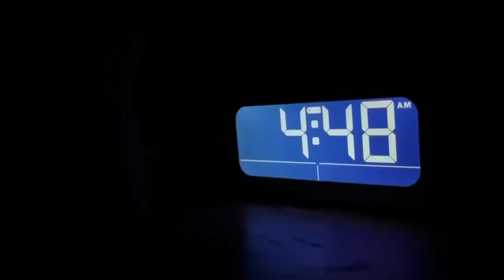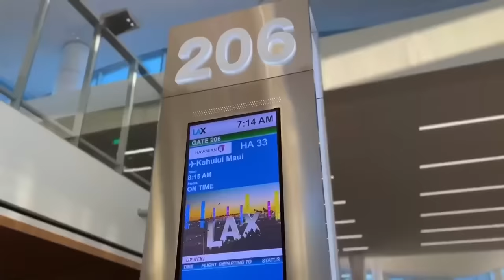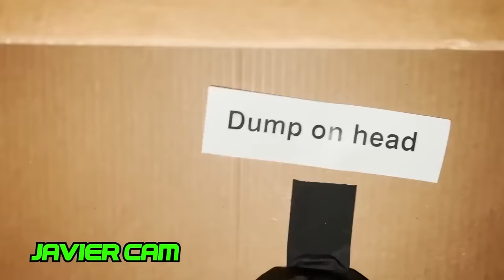Surprising Daughter With Every First Holiday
Matt Slays and Rebecca Zamolo surprise their daughter Zadie with Every first holiday. Watch Zadie grow up on this video as she celebrates her first trip to Disney, Easter, her first Halloween and even her first Christmas and Snow.  Don't be surprised if the grinch makes an appearance.